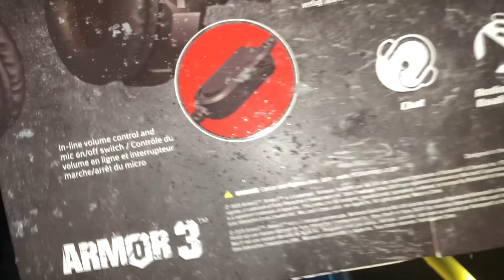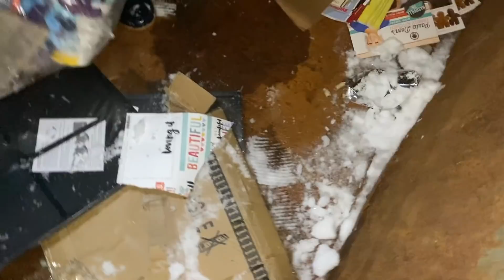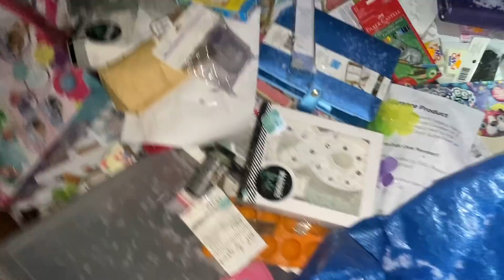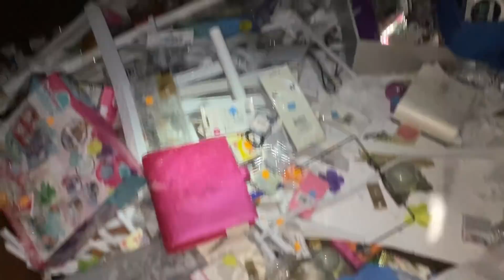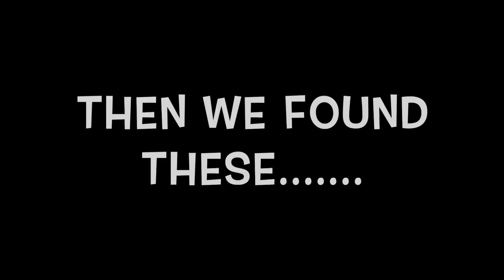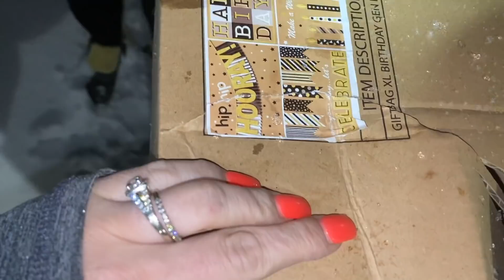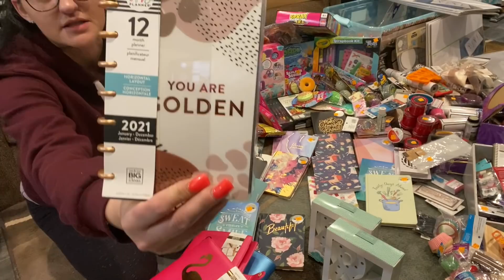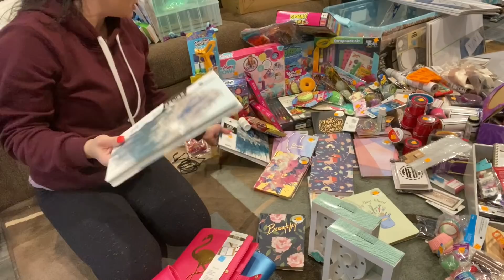DUMPSTER DIVIN// OUR MOST EXPENSIVE SCORE YET!!! A DUMPSTER FILLED WITH BRAND NEW MERCHANDISE?!?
WOWZERS guys this score was absolutely insane!!! We still cannot believe all we scored at that dumpster!!! We were seriously ready to give up because e weren't finding anything after our Burlington and Joannes score! But just when we were ready to call it a night we scored the MECA OF DUMPSTER SCORES! I am so excited to be able to donate most of those items we saved to BE ERLY BIRTHDAYS!! I will link their website here for anyone wondering what it is they do exactly :)
They are an amazing organization!

Thank you guy for watching and as always HAPPY DIVING ;)

**Like the music I play? Click the link below this is where all my music for my videos comes from**

Please do not feel obligated to do any of those things though! I also included my PAYPAL & VENMO info below if anyone would be interested in buying any of the items in my LIVE SALES, I WILL BE DOING VERY SOON!. Thank you so much for all of your support! And as always HAPPY DIVING!!!

VENMO- @SHANNON-ZIMMERMAN-31